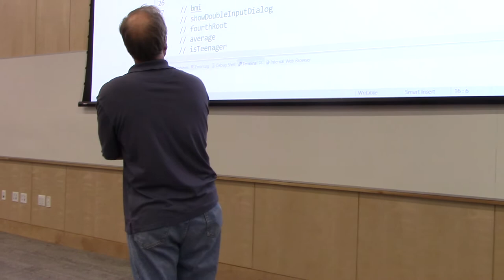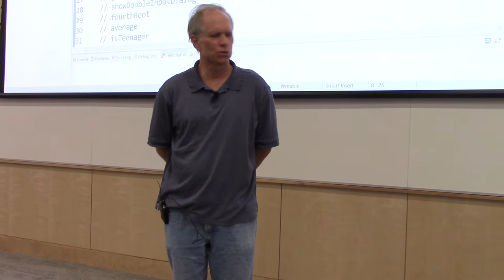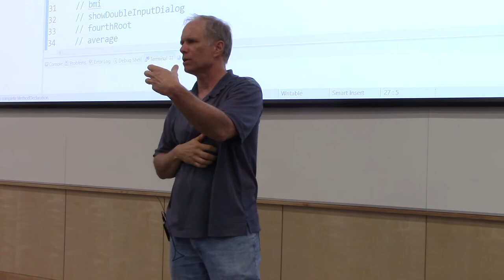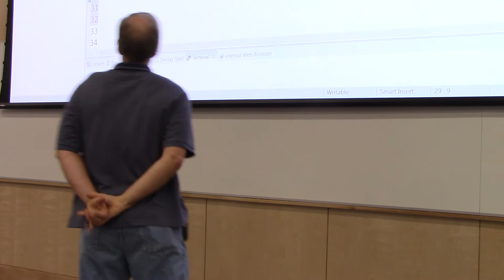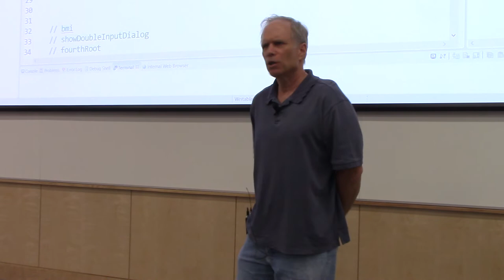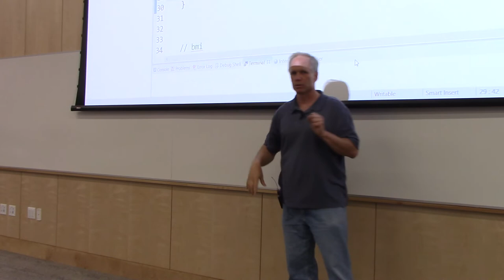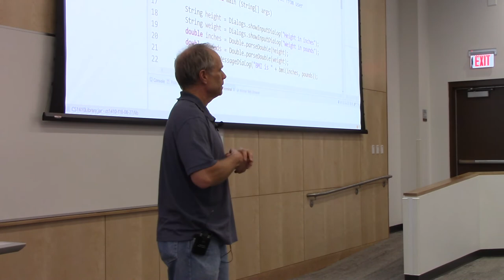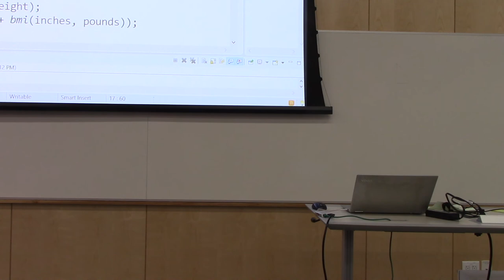CS 1410 - Fall 2018 - Lecture 3 (UPLOADED part 2 of 3)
This video is the camera view only which has very good quality audio.  It corresponds to the main video from the 20:00 min mark to about 53:25. This will replace bad audio on the main video from 26:50 to 28:30.